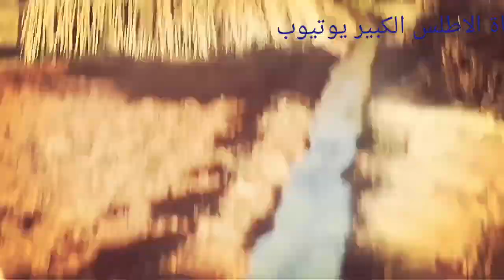تلاث فلاحات فى ان واحد الفول والفصة والفجل الابيض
للمزيد من الفديوهات المرجو الاشترتك فى القناة ليصلك كل جديد